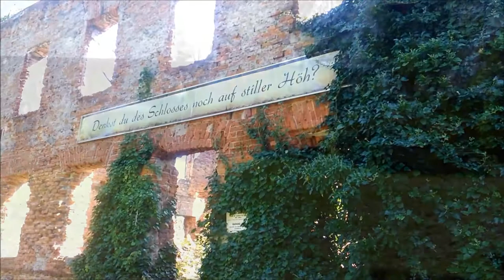Dwory ziemi raciborskiej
Rzuchów - Tworków - Rudnik - Strzybnik - Czerwięcice - Sławików - Rezerwat Łężczok - Łubowice - Rudy Raciborskie

Muzyka:
1.Admiral Bob - Stayin' Dynamite
2.Admiral Bob - Warm Vacuum Tube (ft. starfrosch) 2019 Admiral Bob Licensed to the public under
3.Admiral Bob - Who'll Play the Blues?